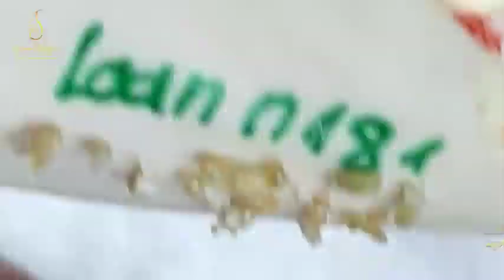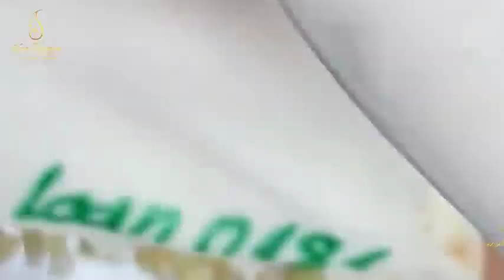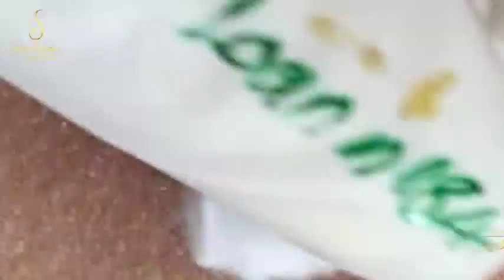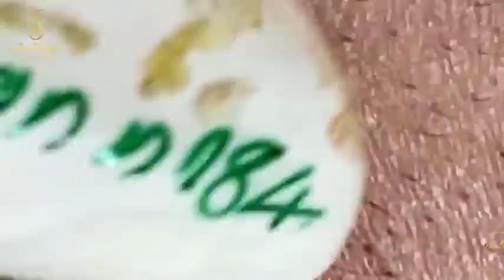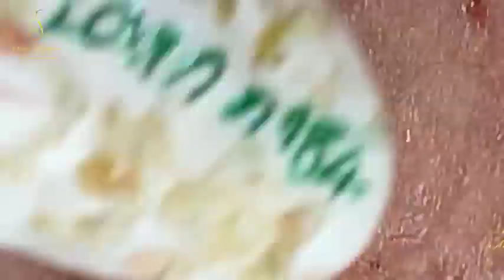Blackhead Removal With Sac Dep Spa